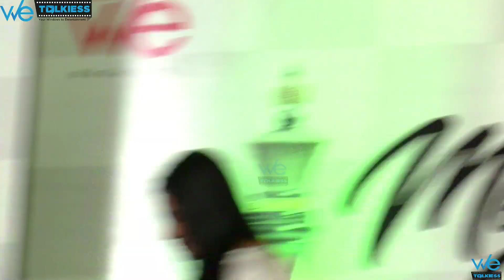Praggnanandhaa-ன் இந்த ஹிமாலயன் வெற்றிக்கு காரணம் அவங்க அம்மா அப்பா தான் - Nakkheeran Gopal | Magnus